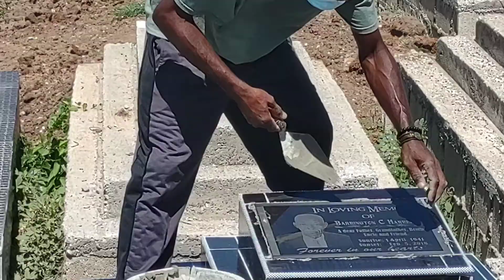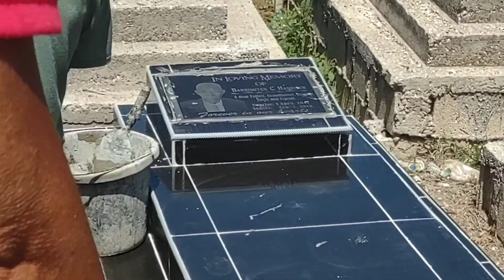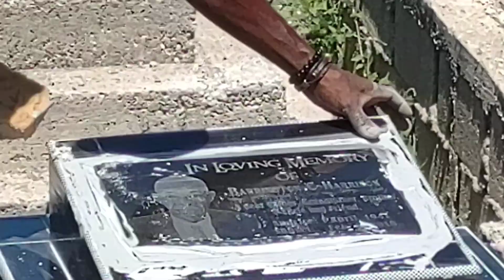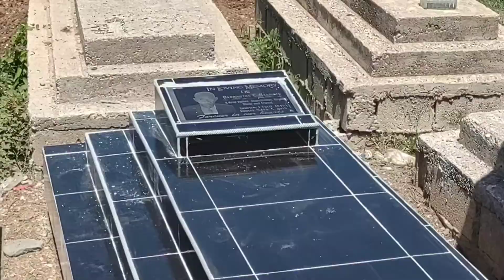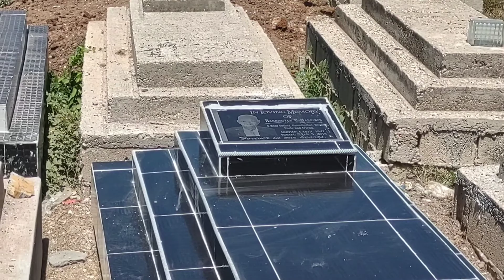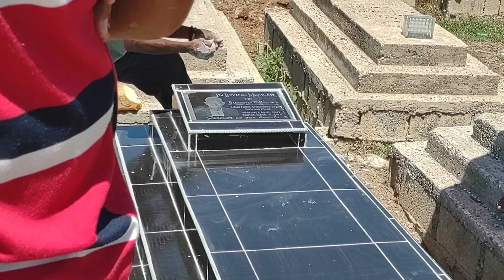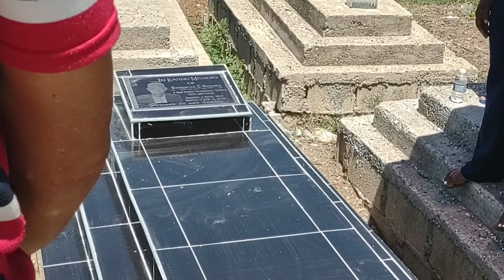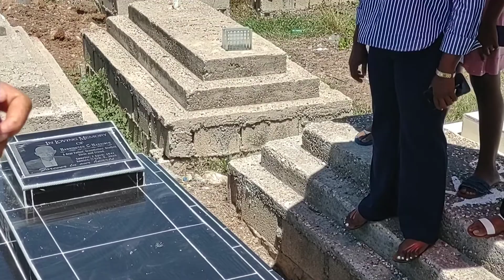part two of the tooming denbigh cemetery